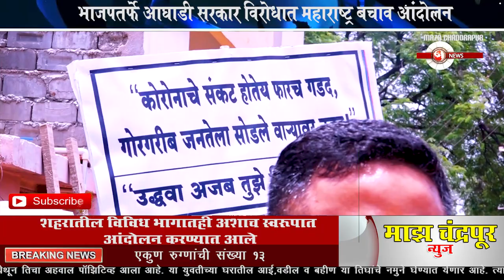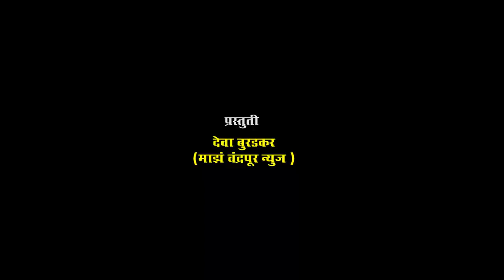भाजपतर्फे आघाडी सरकार विरोधात महाराष्ट्र बचाव आंदोलन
MAZA CHANDRAPUR NEWS